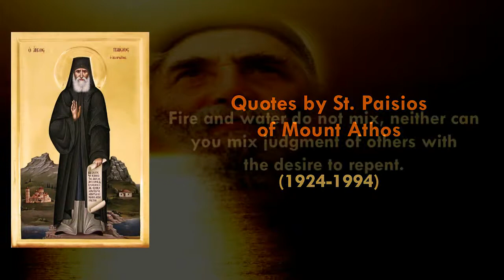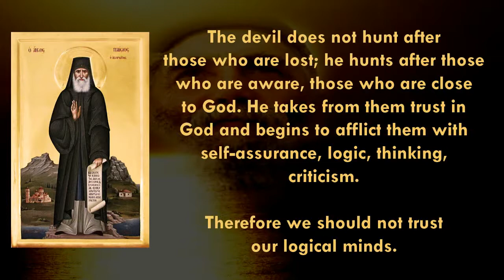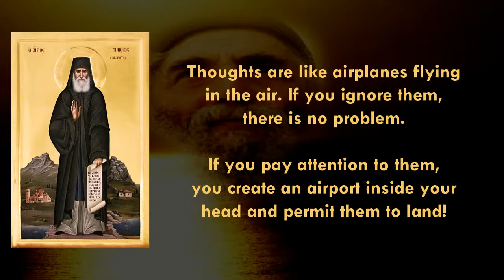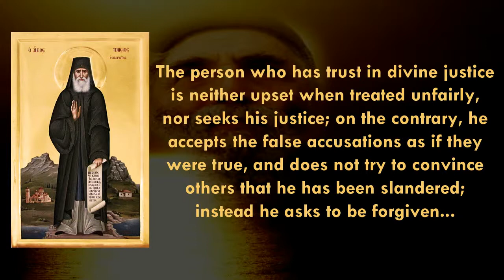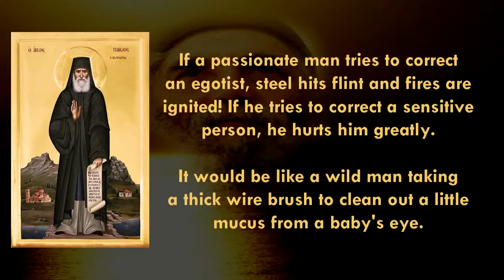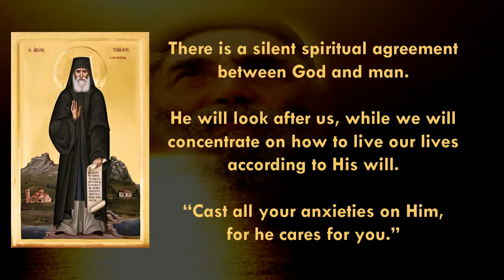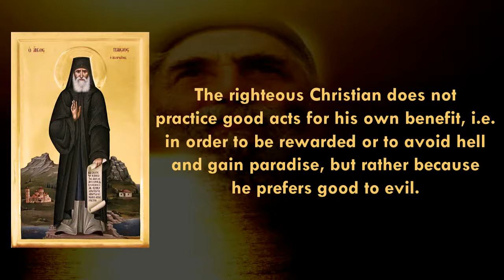Quotes by St. Paisios of Mount Athos